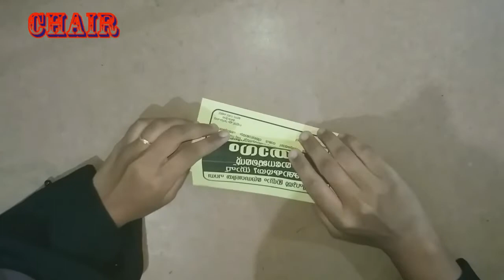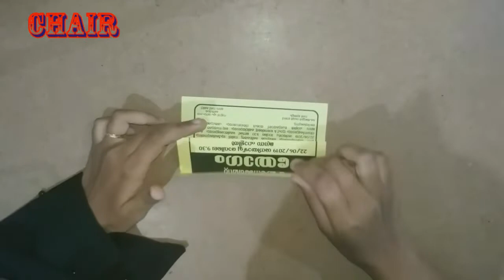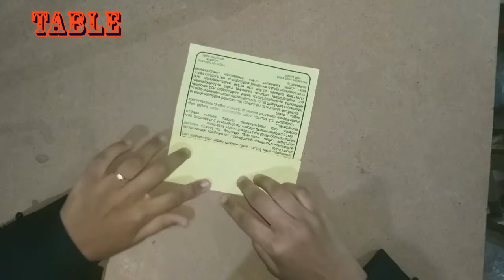TABLE & CHAIRS USING PAPER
It is a simple way to make paper table and chairs.